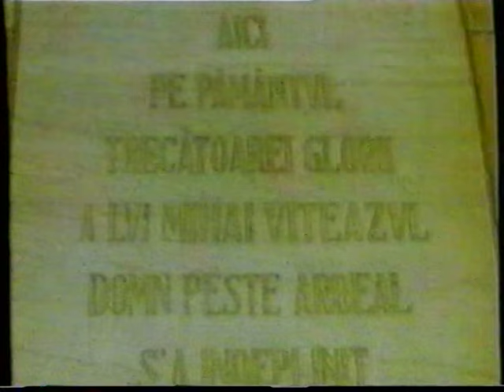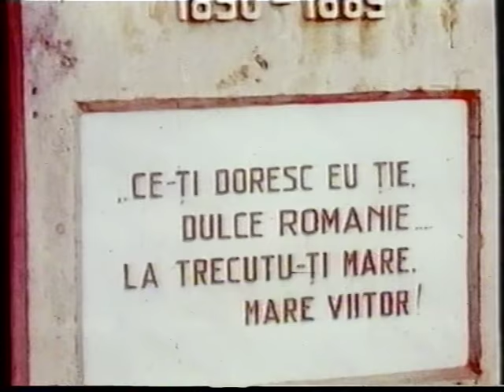Printre rânduri cu Adrian Păunescu (2)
1997 - Emisiune realizata de Radu Herjeu la Antena 1